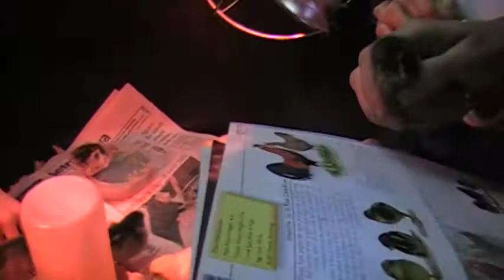Baby Chicks_6